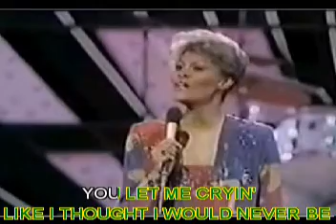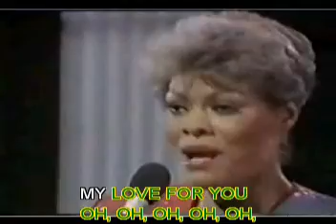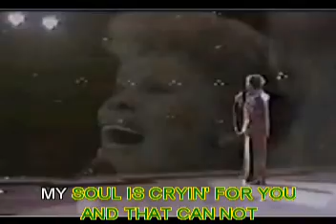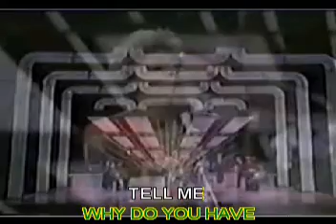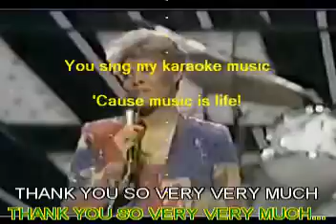Dionne warwick - Heartbreaker - Karaoke captions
Aqui você encontra o melhor da música do passado, e o que é melhor... com a letra legendada em karaokê!!! Here you can find the best hits from the past, and what's more... with karaoke captions lyrics!!!